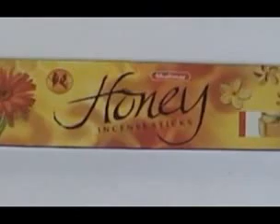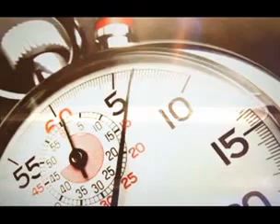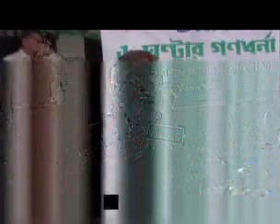03 01 16 Bang 2~1